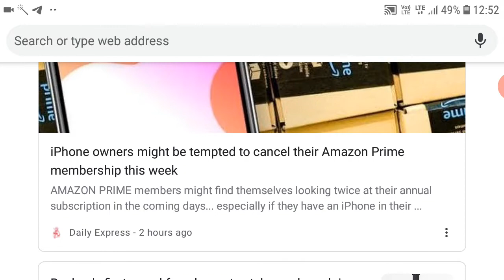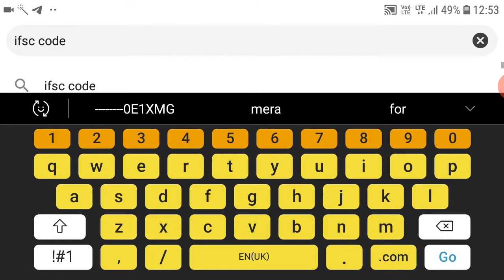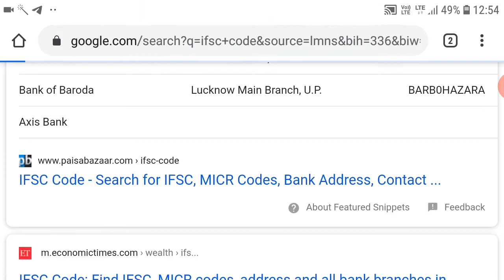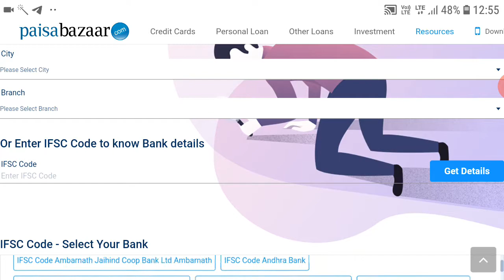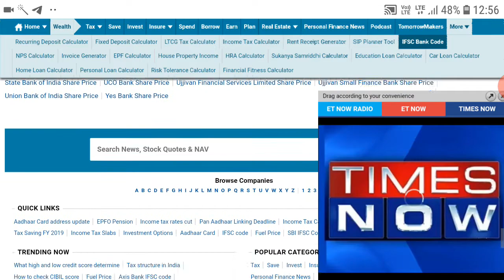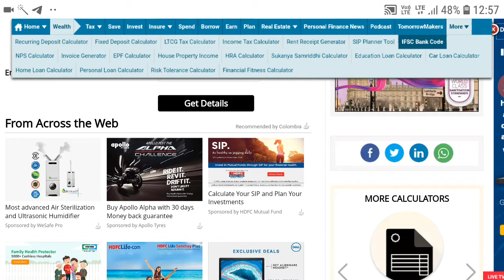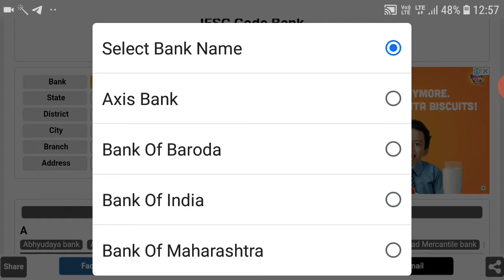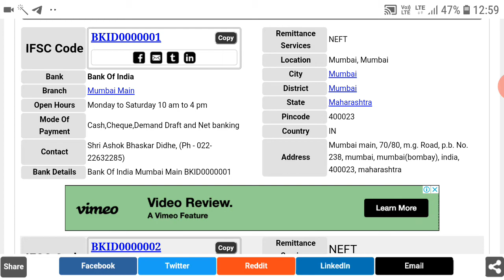Best profitable niche to start Blogging | profitable niches for Blogging | Micro and brand niche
How to Pick a Niche to Blog About Profitable Blog Niche Examples. How to Pick a Blog ... Check out my top blogging we site Technelofar.com
recommendations to see if they help spark something too.Which niche is best for blogging?
Which niche is best for blogging in 2020?
What niches are most profitable?

Best zebronics monitor offers

Click this links

Best Mobile Offers links

Vivo phone
Vivo Y15
Vivo Y30
Jio Wi-Fi

Best hosting buy click this link

Big rock

YouTube vedio link

How to Viral any tweets on Twitter in 15 seconds | Twitter trending settings | tweet ko viral kaise

How to write good articles for blog | How to write a blog post step by step.Part #2

Which niche is best for blogging?
How do I start a blog niche?
High demand blog topics
Less competition blog niches
Best niche for blogging in India 2020
Blog niche list
Most profitable blog niches 2019
Best blog niches 2020
Best blogging niche
Best niche for blogging in Hindi
Blog niche quiz
Niche blog examples
Blog niche generator
Are motivational blogs profitable